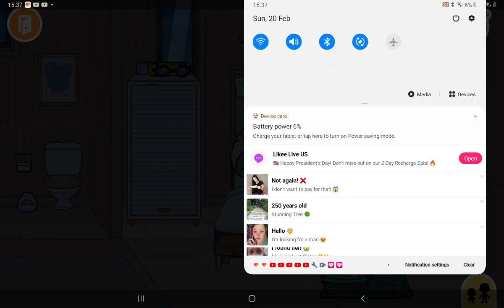16 March 2022